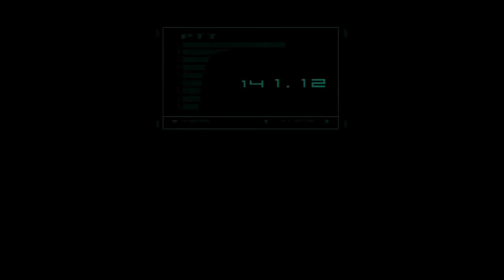UPstaged 2019 Performance Course Announcement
UPstaged is Crossover Dance's annual themed dance performance showcase and it's back for 2019! This year the theme is based on games and gaming. Are you ready to learn dance pieces choreographing to both video and traditional games to prepare for performing live on the big stage! If you love dance, games or just performing it's time to get started on the road to UPstaged! Game on!